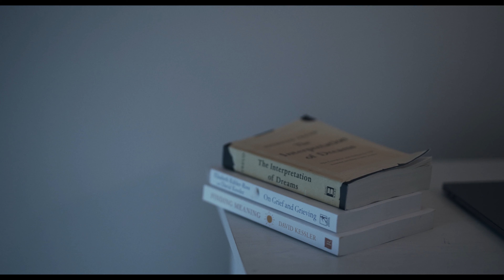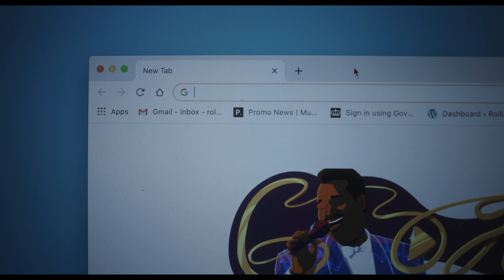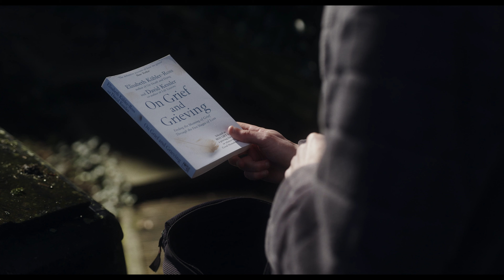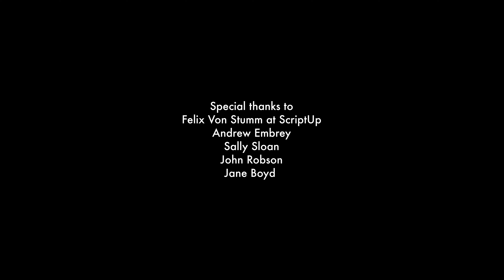Harry Is Not Okay.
A troubled writer loses his grip on reality when two balaclava-clad men turn up at his flat.

Starring Matt Raikes, Harpal Hayer and Eve Steele.

Director - Harry Sherriff
Writers - Harry Sherriff and Laurence Tratalos
Producer - Adam Lavis
Line Producer - Marie Hazelwood
Director of Photography - Jim Embrey
Gaffer - Rozz Zillwood
Camera Assistant - Callum Johnson
Camera Assistant - Lewis Pullan
Production Sound Mixers - Ryan McMurray & Zak Wundowa
Sound Designer and Re-Recording Mixer - Ryan McMurray
Edit and Grade - Chris Benningwood

Meta-Comedy / Psychological Horror / UK / 2021 / 14 mins

The film premiered at Bolton International Film Festival.